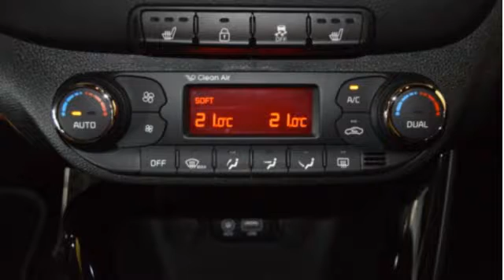Kia cee'd Sportswagon 1.6 CRDI GT-LINE - Automaat 7 jaar gar